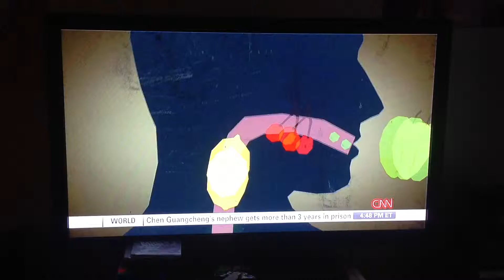Eating Bugs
CNN